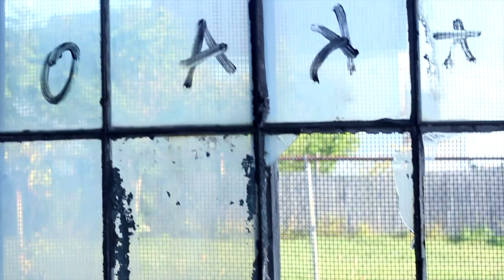CrossOut Rell - Who Want Smoke (Remix) (Official Video)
Directed By WhoIsShe x CrossOut Films

Follow CrossOut Rell